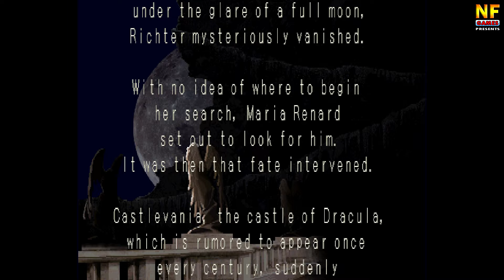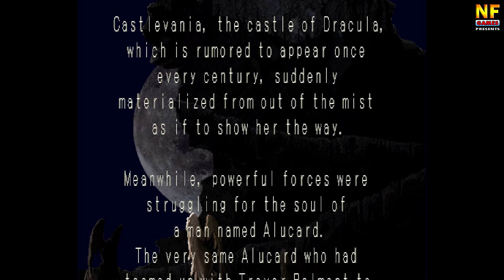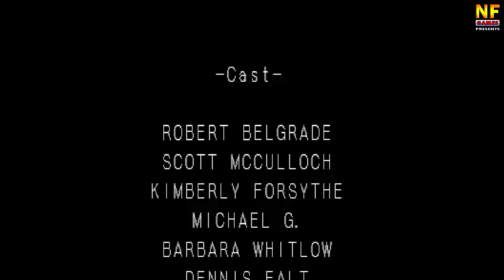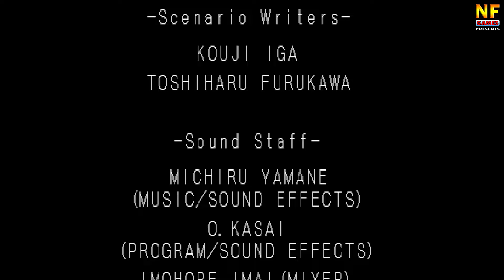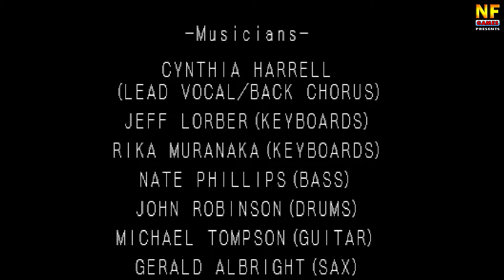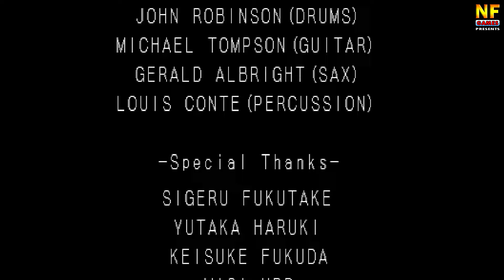Castlevania: Symphony of the Night. PlayStation 1 [No Damage Walkthrough] - PS | PS1 | PS 1 Game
Castlevania: Symphony of the Night[a] is a 1997 action role-playing game developed and published by Konami for the PlayStation and Sega Saturn. It was directed and produced by Toru Hagihara, with Koji Igarashi acting as assistant director. It is a direct sequel to Castlevania: Rondo of Blood, taking place four years later. It features Dracula's dhampir son Alucard (returning from Castlevania III: Dracula's Curse) as the protagonist, rising from his slumber to explore Dracula's castle which resurfaced after Richter Belmont vanished. Its design marks a break from previous entries in the series, re-introducing the exploration, nonlinear level design, and role-playing elements first experimented with in Castlevania II: Simon's Quest.

Symphony of the Night initially sold poorly. However, it gradually gained sales through word-of-mouth and became a sleeper hit, developing a cult following and selling over 700,000 units in the United States and Japan. The game garnered widespread acclaim, often cited by critics as one of the best video games of all time, praising its gameplay innovations, atmosphere, visuals and soundtrack, though the voice acting was faulted. It is also considered a pioneer of the Metroidvania genre (alongside Super Metroid), inspiring numerous exploration-based action-adventure games. Symphony of the Night would have a lasting impact on the Castlevania series, with numerous subsequent mainline entries adopting its gameplay model.

Gameplay:
Symphony of the Night uses 2-dimensional side-scrolling gameplay. The objective is to explore Dracula's castle to defeat an entity named Shaft who is controlling Richter Belmont, the self-proclaimed lord of the castle and hero of the events which took place in Castlevania: Rondo of Blood. Shaft can only be seen with a particular item obtained during gameplay. Once he is defeated, the second portion of the game is revealed, the Inverted Castle, an upside-down version of the first castle with new enemies and bosses. Alucard has to find five specific bosses to collect five pieces of Dracula (in reference to Castlevania II: Simon's Quest), eventually leading to the final battle with a newly awakened Dracula.

The game is non-linear, with most of the castle being inaccessible until various items and abilities are collected, including shapeshifting into a bat, wolf, or mist. As the player uncovers more of the castle, a map is updated to show progress.

While player characters in previous Castlevania games typically used a whip, the player can find and use a wide variety of weapons. The game includes an inventory and other role-playing game elements.

Castlevania: Symphony of the Night incorporates elements found in role-playing video games. Alucard's hit points determine the maximum amount of damage he can withstand before dying, while his magic points decide how frequently a magical attack may be cast. Alucard can collect hearts dropped from candles and enemies to use sub-weapons like in previous games. Alucard has four other attributes: strength, the power of his physical attack; constitution, his resilience to damage inflicted by the monsters; intelligence, the power of magical attacks and sub-weapons; and luck, the frequency that items are dropped by enemies as well as the chance to score a critical hit.

Defeating monsters provides Alucard with experience points, and he will level up after reaching a predetermined amount, increasing his attributes in the process. In addition to level-ups, Alucard can find Life Vessels and Heart Vessels scattered around the castle, which permanently increase Alucard's maximum hit points and hearts respectively. Alucard may cast eight different spells, which requires the player to input directional combinations and will use up varying amounts of his magic points. During the course of the game, Alucard can acquire the ability to summon familiars, which function as complementary entities, aiding him in battle and exploration.

Alternative modes of gameplay can be unlocked after completion of the game. By inputting Richter Belmont's name as the username, the player can play as Richter, who uses a whip as his main weapon and various sub-weapons. In the Sega Saturn version, the port included in the PlayStation Portable game Castlevania: The Dracula X Chronicles, and in the PlayStation 4 port, Castlevania Requiem, Maria Renard is playable.